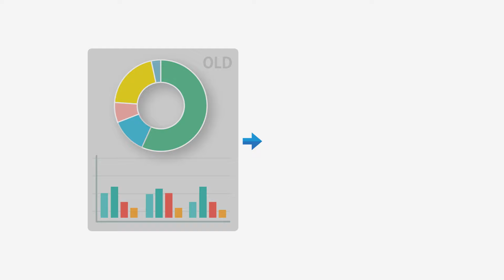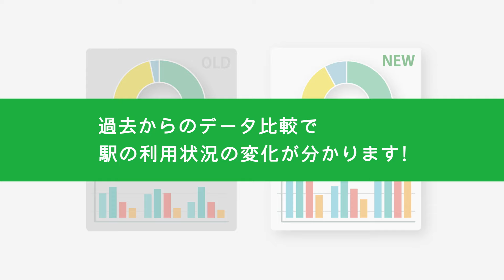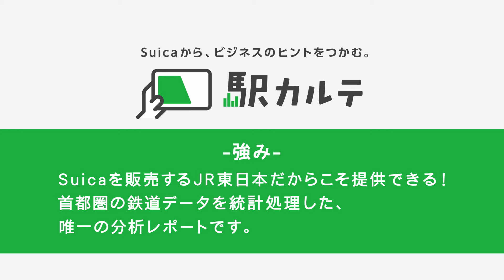Suicaから、ビジネスのヒントをつかむ「駅カルテ」（音声なし）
Suica統計データを活用した人流レポート「駅カルテ」を紹介させていただきます。